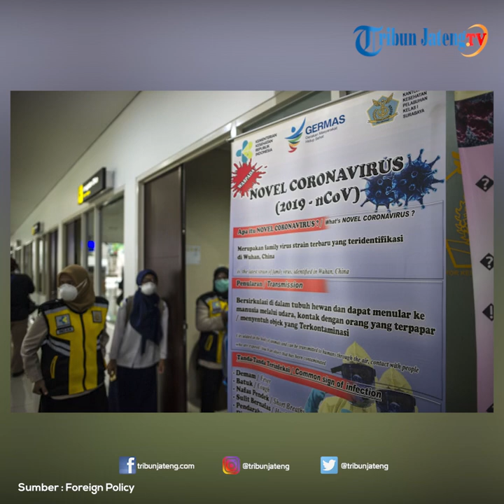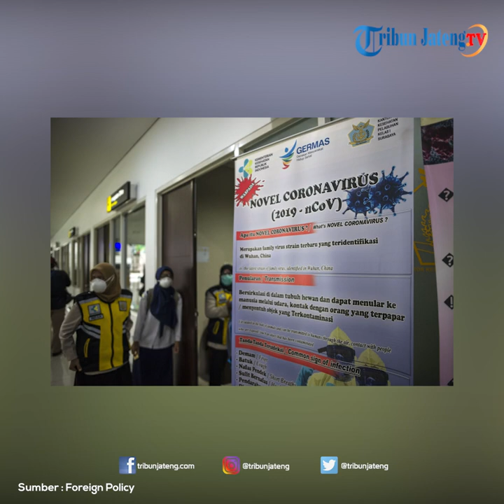Update Virus Corona di Indonesia, 34 Positif dan 1 Meninggal Dunia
Pemerintah Indonesia kembali mengumumkan tambahan 7 pasien yang dinyatakan positif terinfeksi virus corona Covid-19 pada Rabu, 11 Maret 2020. Dengan bertambahnya kasus baru tersebut, total kasus virus corona Covid-19 di Indonesia menjadi 34 orang. Sebelumnya, satu di antara pasien positif virus corona di Indonesia juga dikabarkan meninggal dunia pada Rabu, 11 Maret 2020. Pasien meninggal merupakan seorang perempuan warga negara asing (WNA) berusia 53 tahun. Ia adalah pasien pada kasus 25.